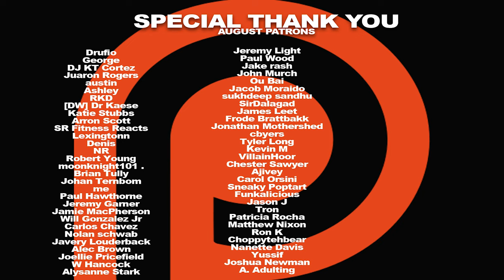Nobody (2021) Movie REACTION!!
A bystander who intervenes to help a woman being harassed by a group of men becomes the target of a vengeful drug lord. Here's Nikki & Steven's reaction to Nobody.